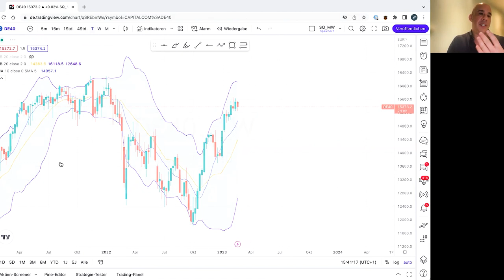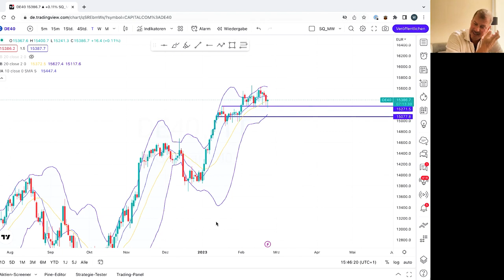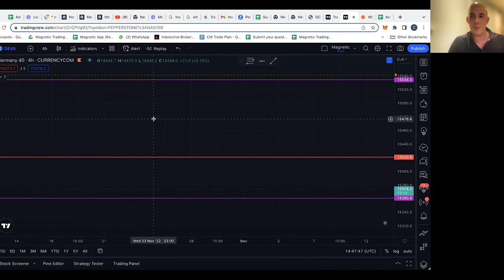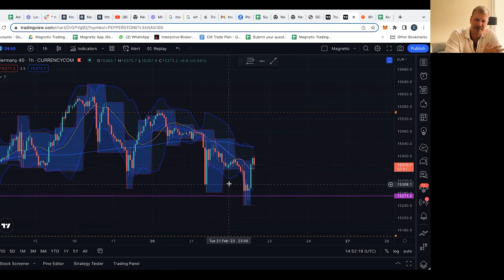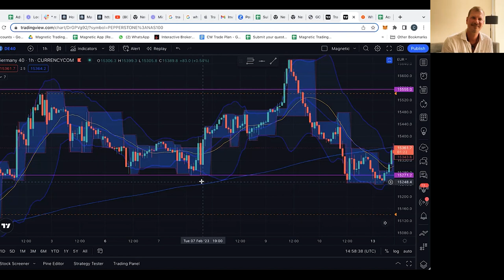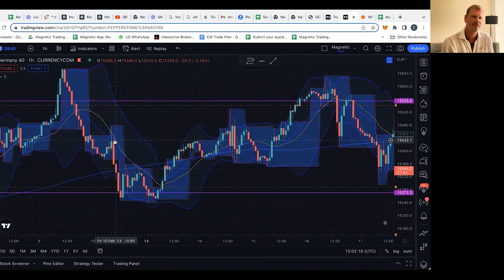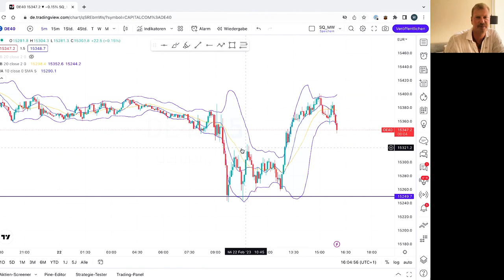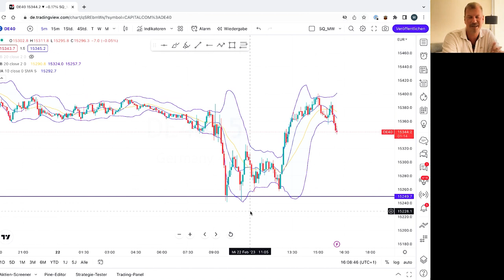Talking With The IFTA President - Wieland Arlt - Traders Talk ep. 2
In this video, Wieland and Cameron discuss the current state of the DAX and US markets.

We examine the bigger picture, explain what we consider a negative or positive market, and how we can take advantage of global news such as the Silicon Valley collapse that occurred this year

If you want to learn about our programmes visit our